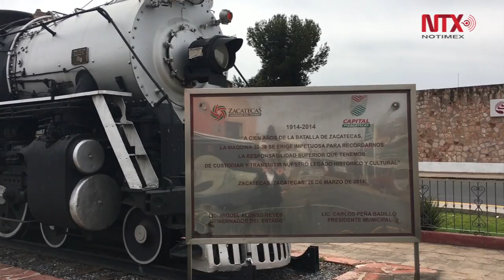Máquina 30 - 30, símbolo de lucha social y revolucionaria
La máquina de vapor 30 - 30, majestuosa y emblemática, es un ejemplo de los ideales revolucionarios y de los ferrocarrileros